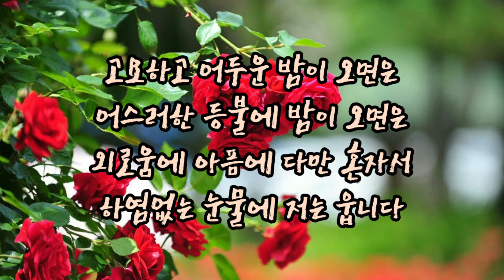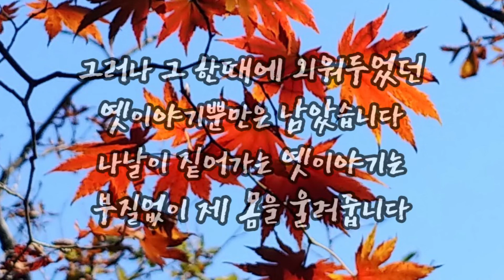임감독의 풍경 ㅡ옛이야기(김소월)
김소월 ㅡ 옛이야기